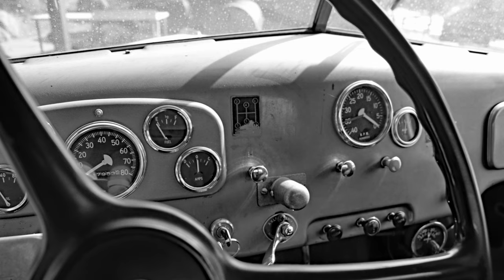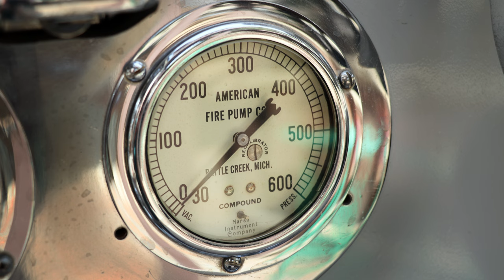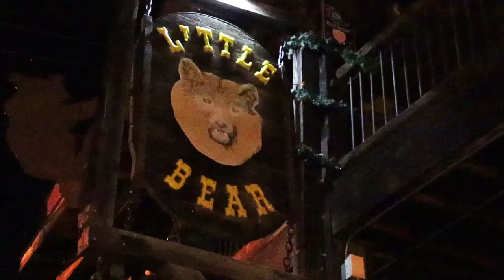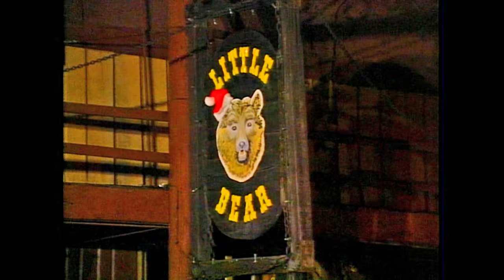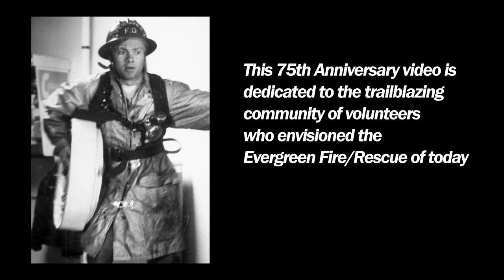Evergreen Fire/Rescue: Volunteer Firefighter Retirees Remember